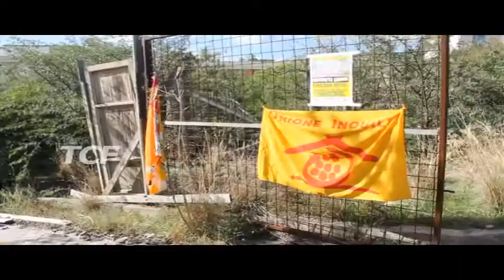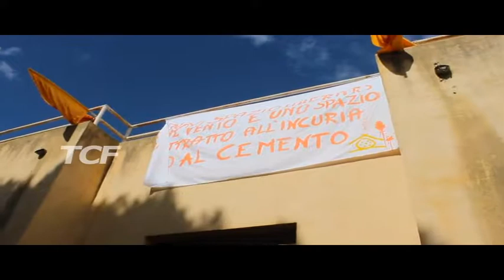PARCO ALDO MORO SPUNTANO NUOVE PROPOSTE